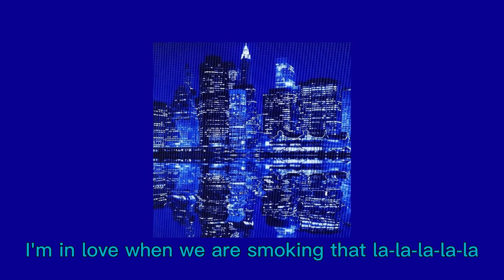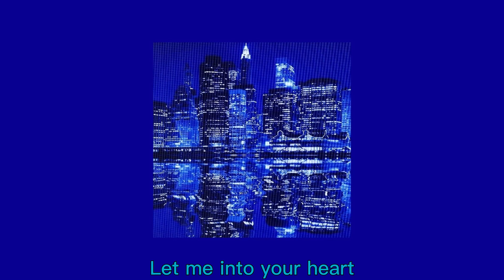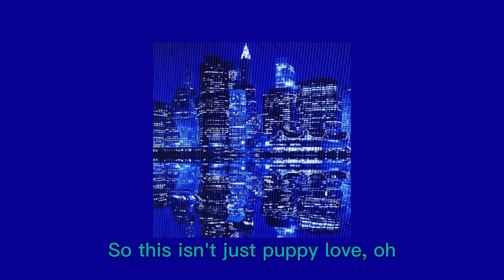Me and Your Mama by Childish Gambino (sped up + nightcore)